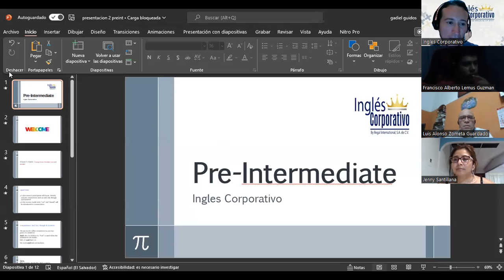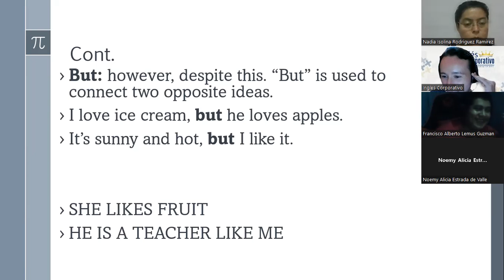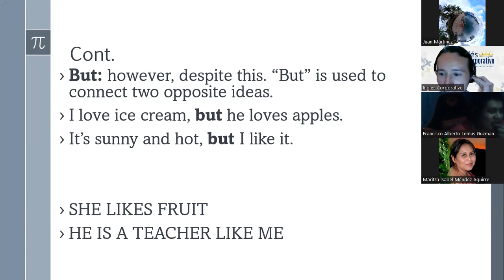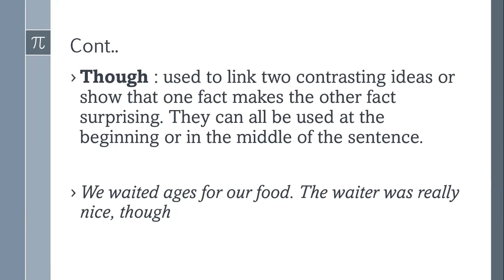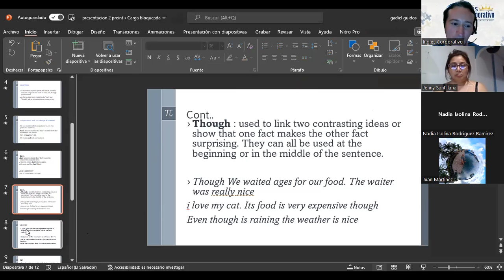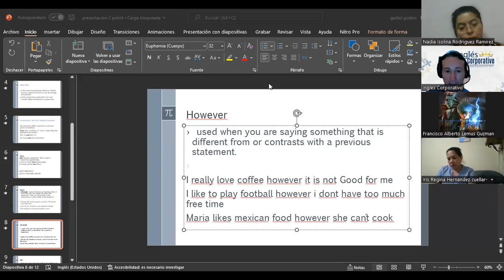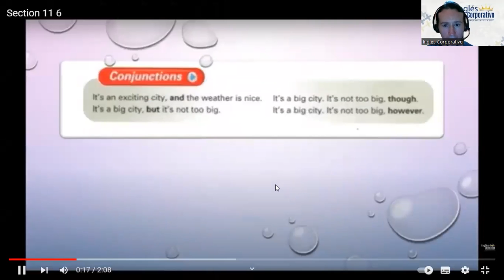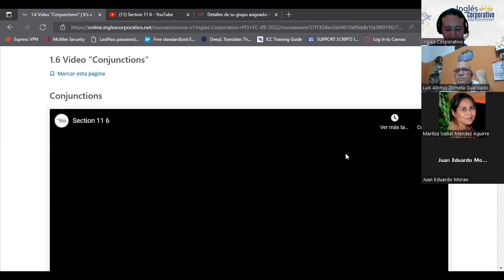Inglés Corporativo-Conjunctions -6/09/2022